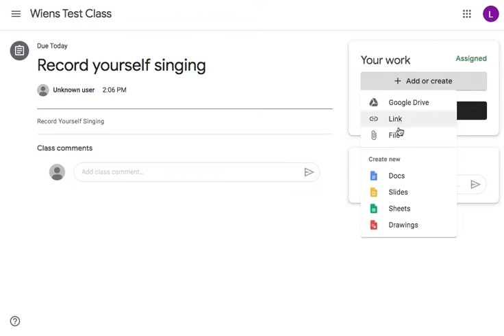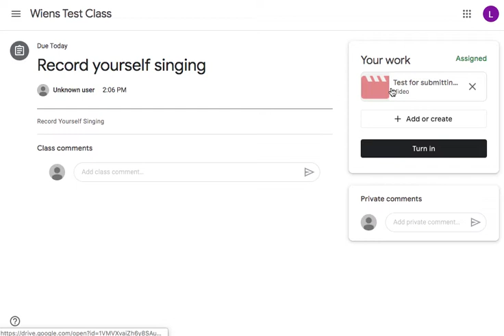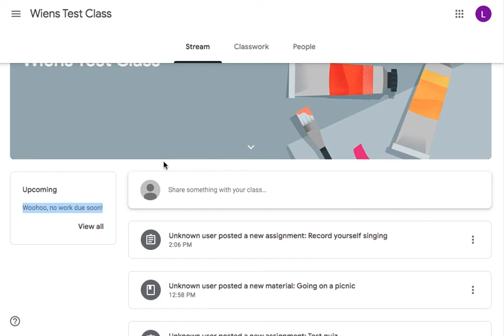How to submit a video to Google Classroom